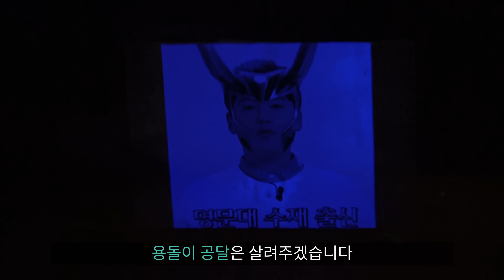요리는 이렇게 하는 겁니다(실사판 아이언맨)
피슝피슝

▪ 제작지원 :  2018 과학스토리 기반 과학융합콘텐츠 창작프로젝트 및 크리에이터 지원사업
- 이 프로그램은 과학기술진흥기금(과학기술정보통신부) 및 복권기금(기획재정부)의 재원으로 한국과학창의재단의 지원을 받아 제작한 프로그램임